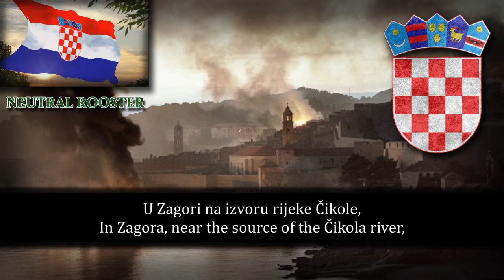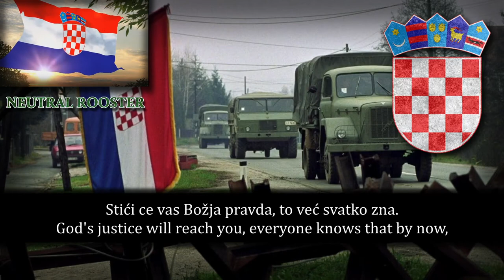Croatian War Song - Bojna Čavoglave | Battalion of Čavoglave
(==✪ ATTENTION ✪==)
The content uploaded here doesn't carry out any purpose of propaganda or hatred and they have nothing to do with my own world view.

U Zagori na izvoru rijeke Čikole,
Stala braća da obrane naše domove.
Stoji Hrvat do Hrvata, mi smo braća svi,
Nećete u Čavoglave dok smo živi mi!

Tuče Thompson, Kalašnjikov a i Zbrojevka,
Baci bombu, goni bandu preko izvora!
Korak naprijed, puška gotovs i uz pjesmu svi:
"Za Dom braćo, za slobodu borimo se mi!"

Čujte srpski dobrovoljci, bando četnici,
Stići ce vas naša ruka i u Srbiji!
Stići ce vas Božja pravda, to već svatko zna.
Sudit' će vam bojovnici iz Čavoglava!

Slušajte sad poruku od Svetog Ilije:
"Nećete u Čavoglave, niste ni prije!"
Oj Hrvati, braćo mila iz Čavoglava,
Hrvatska vam zaboravit neće nikada!
...neće nikada! (x3)

(==✪ English Lyrics ✪==)
For Homeland! Ready!

In Zagora, near the source of the Čikola river,
We stood, brothers, defending our homes.
There stand Croat next to the Croat, we're all brothers,
You won't get in Čavoglave while we are alive!

Fire your Tompson, Kalashnikov and Zbrojovka,
Throw grenade, chase the gang trough the spring!
Step forward, guns ready, let all of us sing the song:
"For our homes, brothers, for freedom we are fighting!"

Listen you, gang of Serbian volunteers and chetniks,
Our hand will reach you even in Serbia!
God's justice will reach you, everyone knows that by now,
You will be judged by the warriors from Čavoglave!

Listen now to the message from Saint Elijah:
"You won't get in Čavoglave, as you couldn't before!"
Oh Croats, dear brothers from Čavoglave,
Croatia will never forget you fighters!